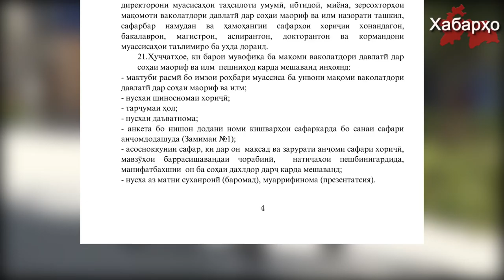Таджикским студентам запретили выезд за границу без разрешения Минобрнауки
Отныне, таджикские студенты и работники сферы образования смогут выехать за рубеж только с разрешения министерства образования и науки РТ.